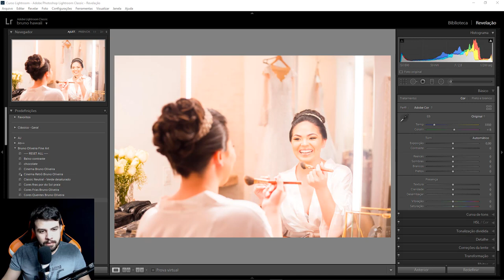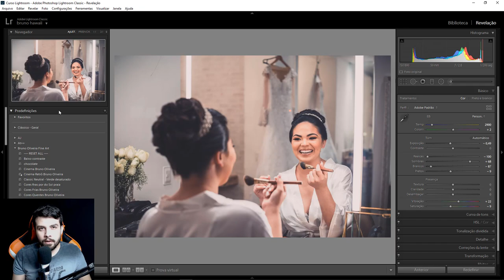Preset não é um botão mágico, veja isso !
Os presets não são um botão mágico onde você clica e a sua foto sairá perfeita, é preciso adequar cada preset a sua fotografia para poder extrair o máximo de cada foto !